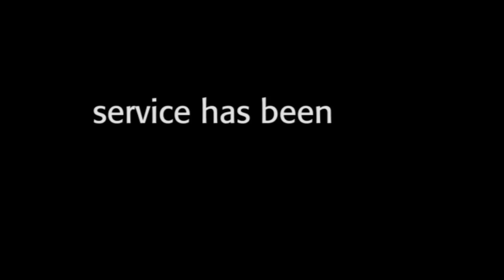QSC - "Passionate about Audio"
Company Overview Video